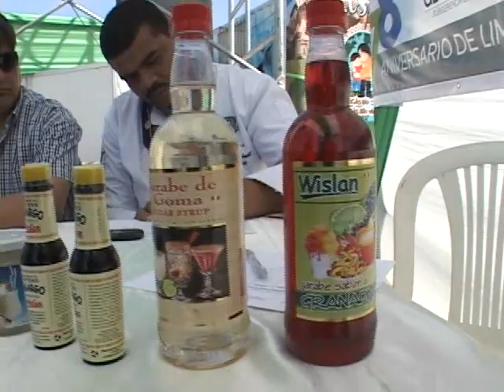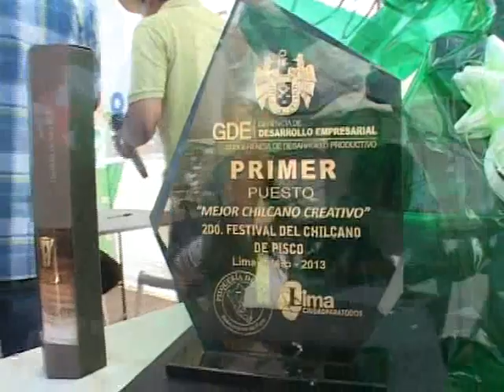2º FESTIVAL DEL CHILCANO DE PISCO - CONCURSO COCTELERÍA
Concurso de coctelería "Chilcano Creativo" en el 2° FESTIVAL DEL CHILCANO realizado en la Alameda Chabuca Granda, en el cercado de Lima.
Fecha: Enero 2013.